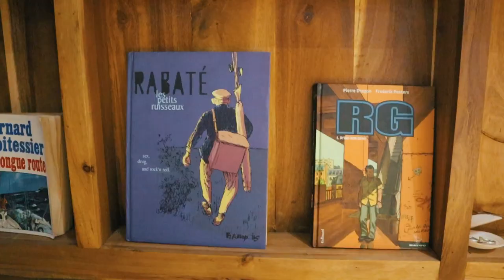Example Villa #1 - Property Tour - Juan Silva - Las Terrenas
Real Estate Photography & Video

**I do not manage or sell the property, these are only examples of my film work**